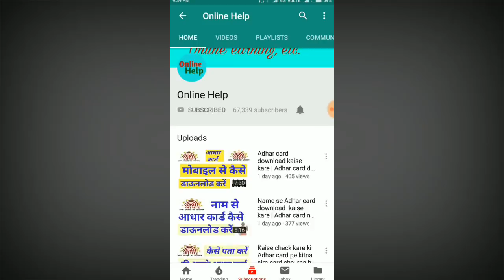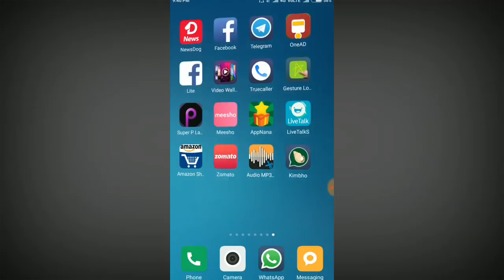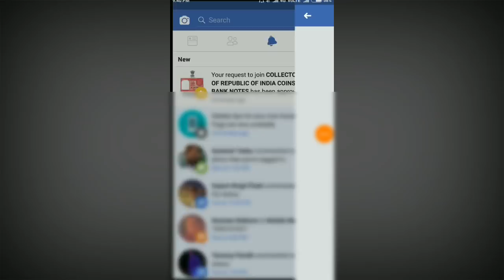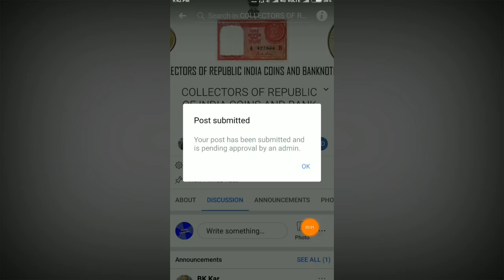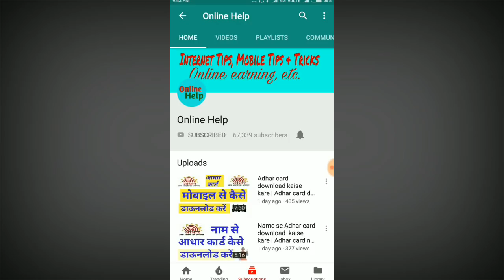Sell old coins and note on high price | old coins buyer in india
Aaj ke is video me hum baat karenge ki aap apna purane note or sikke facebook ka use kar ke kaise sell kar sakte hi